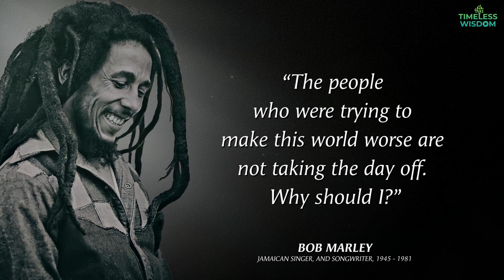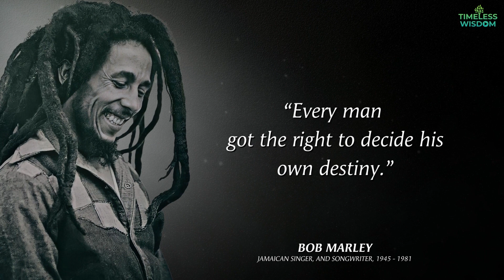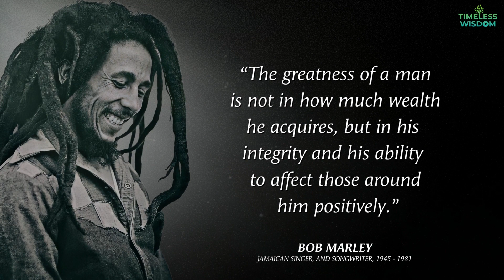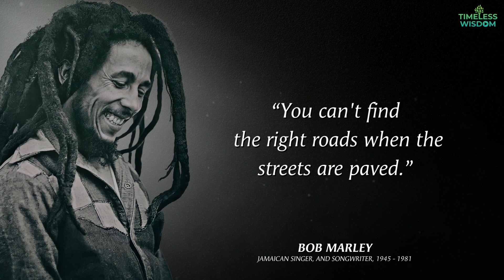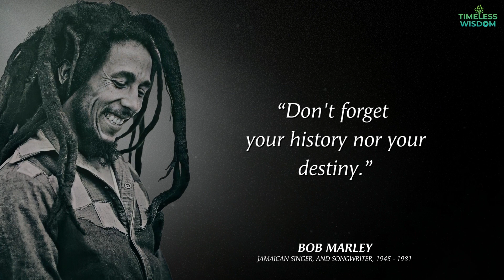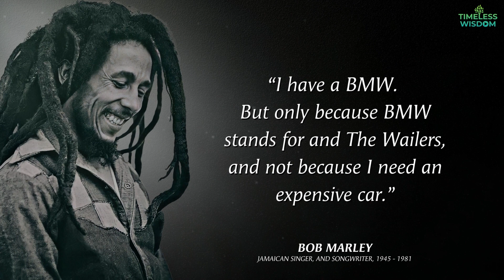EVERYONE WILL HURT YOU. Bob Marley Quotes Which Are Most Meaningful (From His Top Songs)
Bob Marley was an influential figure in music, culture, and politics. He is remembered for his iconic sound, timeless lyrics, and his commitment to social justice and the fight for freedom. His life story is both inspiring and unique. He was born in Jamaica in 1945, where he grew up in poverty. Through hard work and dedication, he rose to become a global superstar, spreading his message of love, justice, and unity across the globe.

Bob Marley's legacy lives on through his music and his words. He was a master songwriter and performer, and his songs still resonate with people today. His quotes often offer solace and guidance, giving us the courage to stand up for what we believe in.

Some of his most memorable quotes include, “One good thing about music, when it hits you, you feel no pain,” “Open your eyes, look within. Are you satisfied with the life you’re living?” and “Truth is, everybody is going to hurt you; you just gotta find the ones worth suffering for.” Through his words, Bob Marley continues to be a source of inspiration and strength for us all.

Get inspired by the wisdom of Bob Marley! In this video, we'll explore some of his most famous quotes and share the stories behind them. Through his words, you'll gain insight into the power of music, the importance of family, and the beauty of life. Let the words of Bob Marley motivate and guide you on your life's journey!

Bob Marley is an icon in the music industry. His words of wisdom have inspired generations of people from around the world. In this video, we'll share some of Bob's most inspirational quotes. We'll discuss the meaning behind each one, so you can apply it to your own life and get the most out of his words. So if you're looking for some inspiring words to live by, then this video is for you!

Are you looking for some inspiring words from one of the greatest musical icons of all-time? Look no further! In this video, we'll be showcasing some of Bob Marley's most powerful quotes. From his reflections on life, love and freedom, to his thoughts on unity and equality, you'll be sure to find something inspiring in this collection of Bob Marley quotes. So if you're looking for a little extra motivation, let Bob Marley's words be your guide!